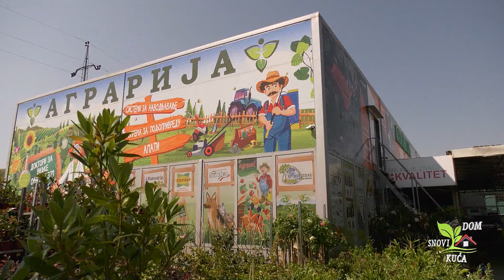PUZAVICA MANDEVILA (BRAZILSKI JASMIN) - UZGOJ I PRIMJENA